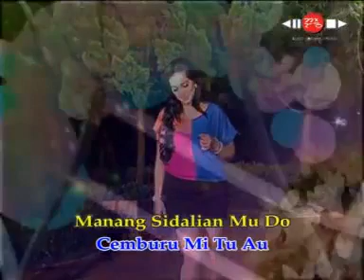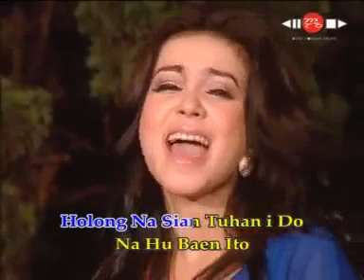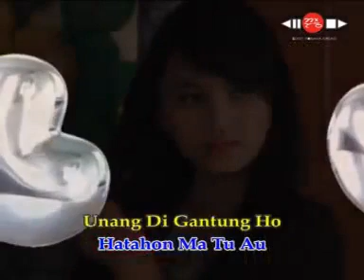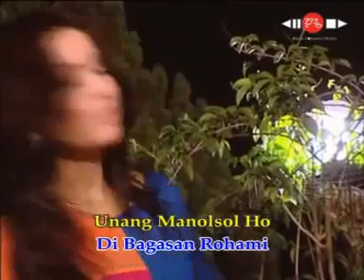HOLONG NA SIAN TUHAN by RANY SIMBOLON